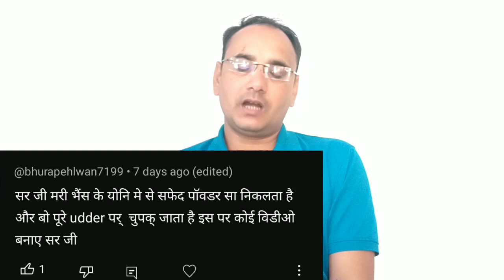भैंस के पेशाब में White Powder जैसा क्या होता है ?? Thanks for 10 K subscribers